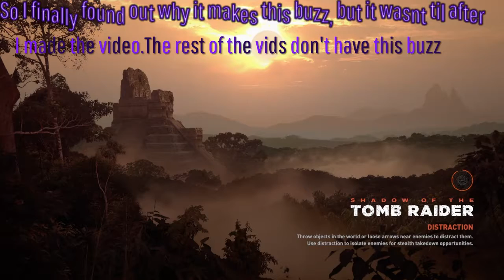Now You've Done It She's Pissed! Shadow Of The Tomb Raider Playthrough Pt. 14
Again with the buzzing, but I finally figured out why. So the rest of the playthrough doesn't have it.